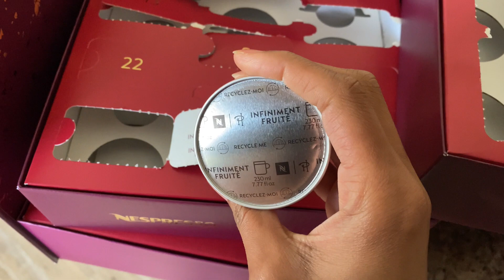Movie Date night: VLOGMAS DAY 17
We went to the movies for date night! Happy VLOGMAS day 17!

Nespresso Machine
Milk frother
Pod rack for Nespresso

FREE FOOD:
$20 towards food delivery by Postmates